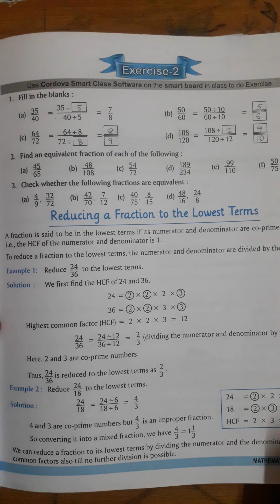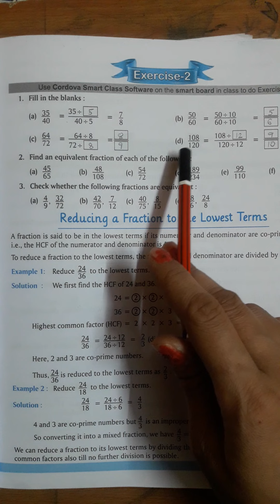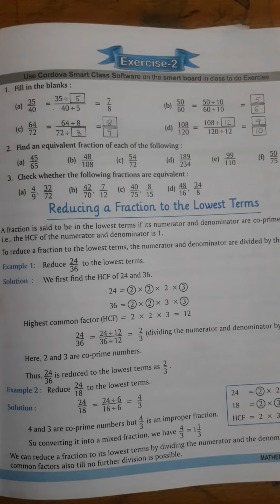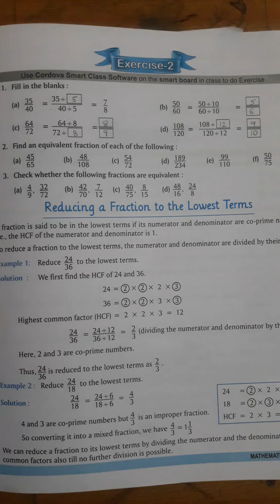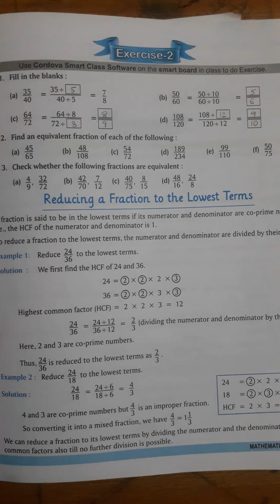25 11 2021 Class 5 Subject Math Chapter 7 exercise 2